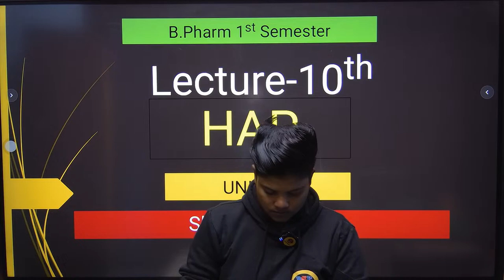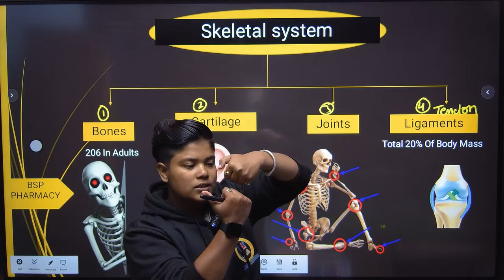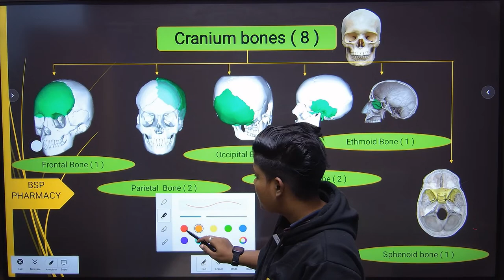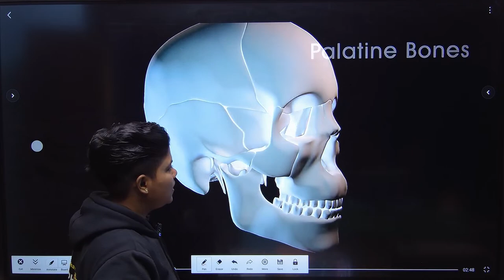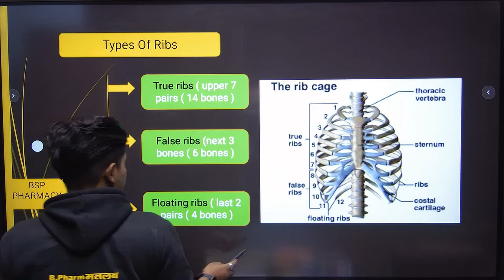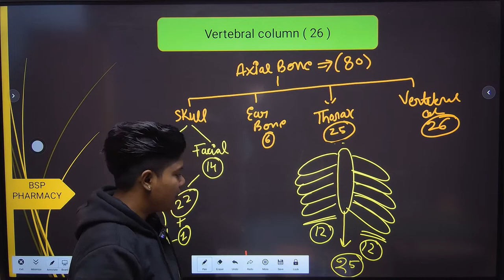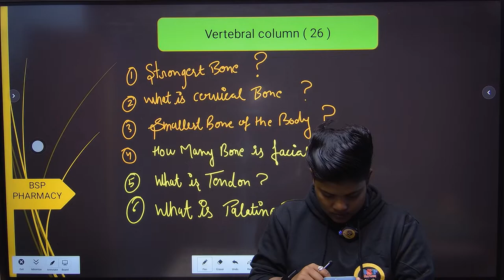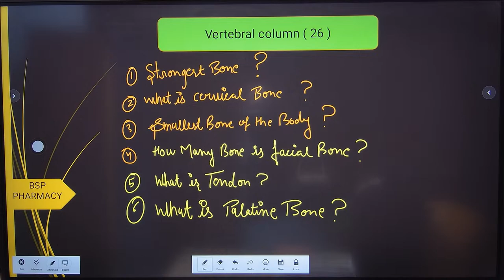lecture-14 ( unit-2nd ) skeletal system by Babita Roy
Regards:
FAMILY
BSP PHARMACY